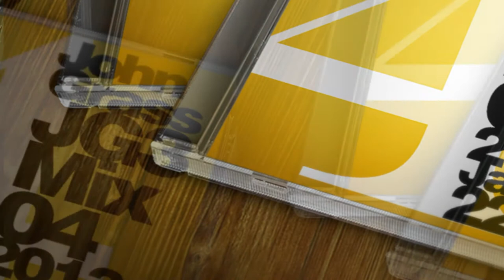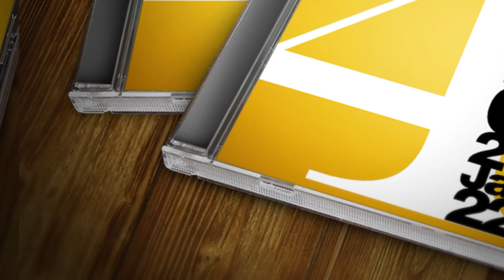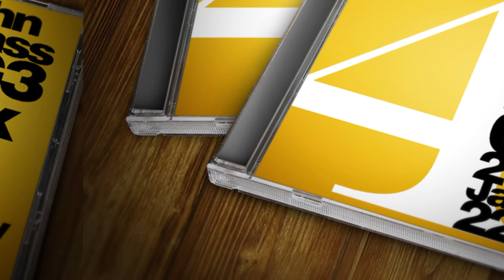John Grass - JG3 Mix 04 - 2013-01-22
Tracklist:
01 -- Ivan Deyanov, Mark Mansion, Diva Vocal -- Come A Little Closer (Keira Remix)
02 -- Alex Niggemann Feat. John Rydell -- Lovers (Andre Lodemann Remix)
03 -- D.Miller -- Note A (Original Mix)
04 -- Peace Division -- Blacklight Sleaze (Original Mix)
05 -- Pirupa -- The Base (Original Mix)
06 -- Ray Okpara -- Chi This Wonder Up (Rodriguez Jr. Remix)
07 -- Dake -- Walk Away (Original Mix)
08 -- Fabio Giannelli -- Maintain (M.A.N.D.Y. Remix)
09 -- Trinity & Beyond -- Another Day (Original Mix)
10 -- Tube & Berger -- Imprint Of Pleasure (Original Mix)